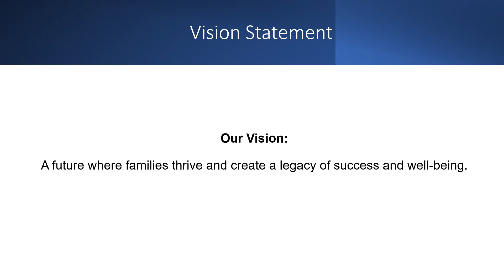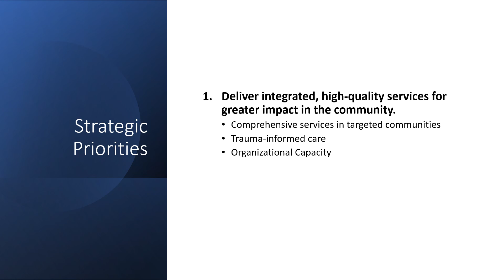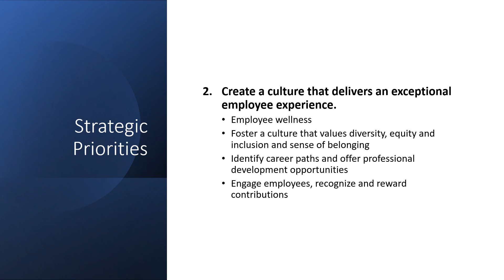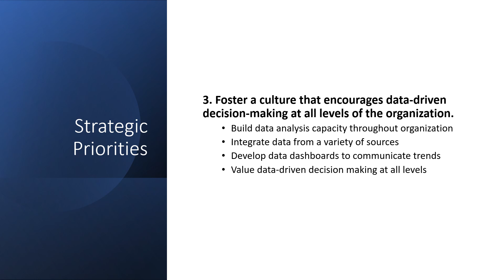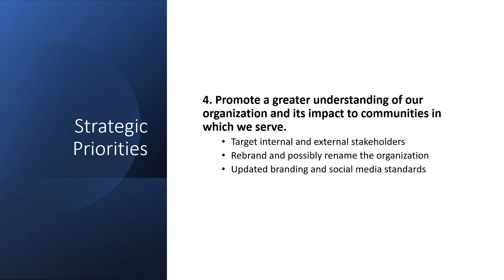Telamon | TRC 2023-26 Strategic Plan Overview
This video provides a brief highlight of Telamon | TRC's strategic plan which begins October 2023. The target audience is Telamon | TRC employees.

Telamon | TRC is a private, nonprofit organization which seeks to improve the lives of those in need. Our mission is to disrupt the cycle of poverty by empowering families to overcome barriers to success.